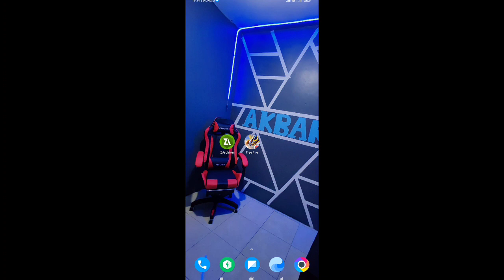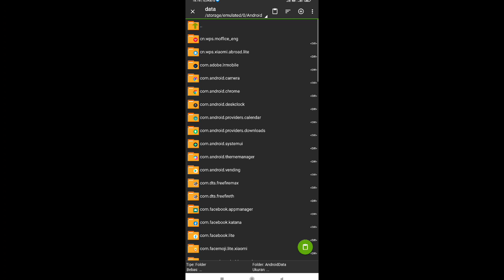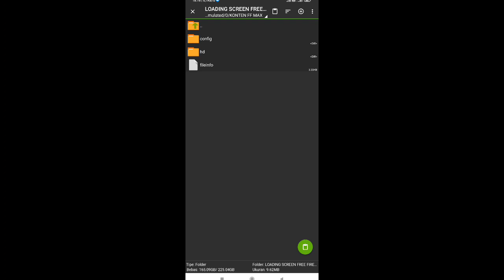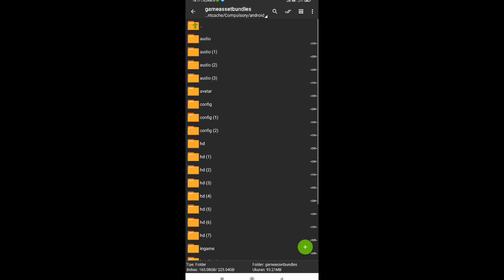cara mengganti loading screen free fire max pakai vidio setelah update v 2.65.4 | onic kayes ff max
file